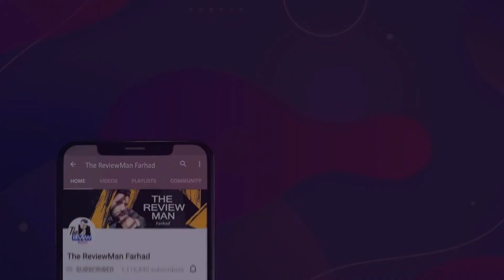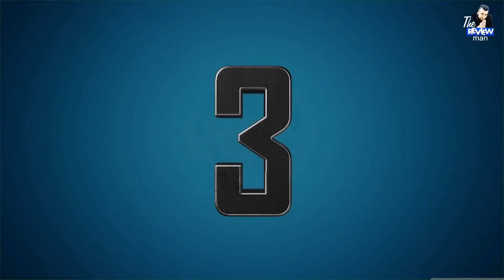দেখুন বলিউড সুন্দরী নায়িকাদের মেকাপ ছাড়া চেহারার একি অবস্থা // Actresses Without Makeup Look